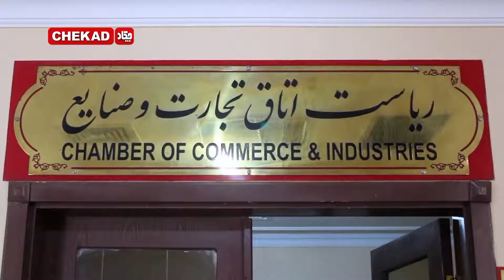بررسی تاثیرات اقتصادی خروج نظامی آمریکا بر هرات